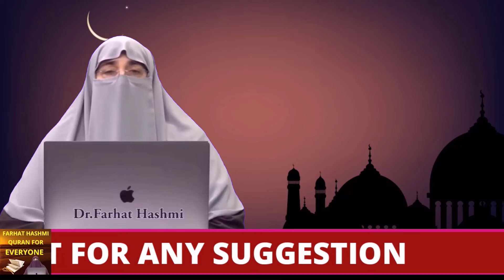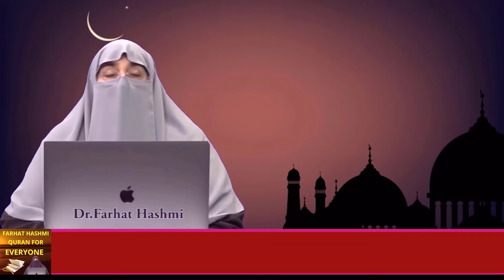Marhaba Ramadan Tafsir Aayat al Siyam Day 2A By Farhat Hashmi